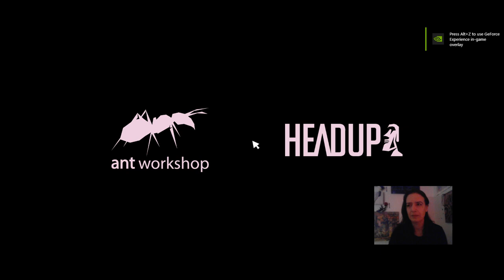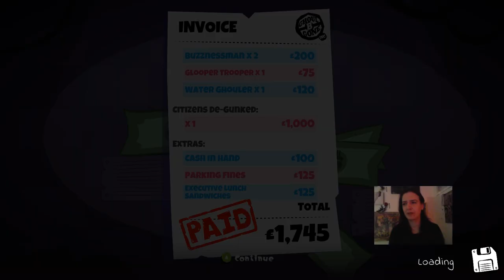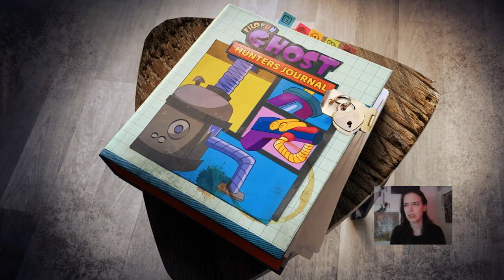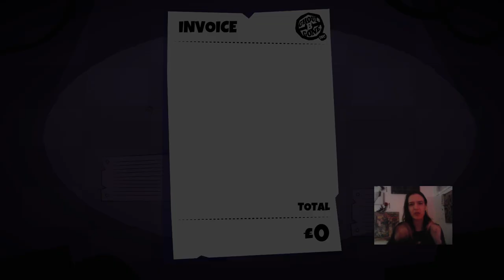Dead End Job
From the Developer:
Dead End Job sends you into a madcap, Ren & Stimpy-esque world to bust up ghosts. It’s a procedurally generated, couch co-op, twin-stick shooter that straps a vacuum pack to your back and puts a plasma blaster in your hand. For you, it’s just another day in the office...

/whattoplaynext1

OR Facebook:
 /whattoplaynext